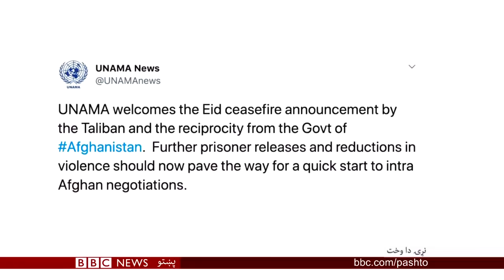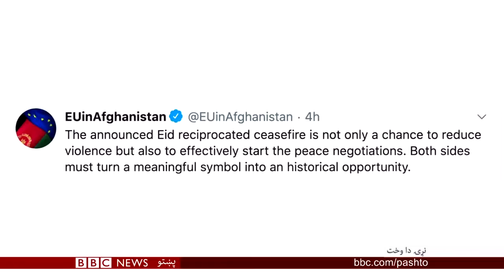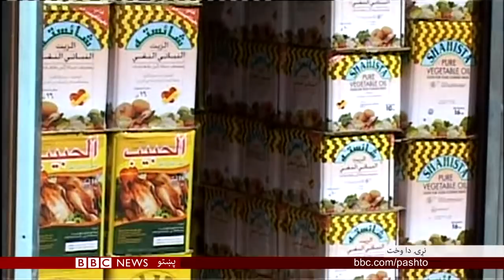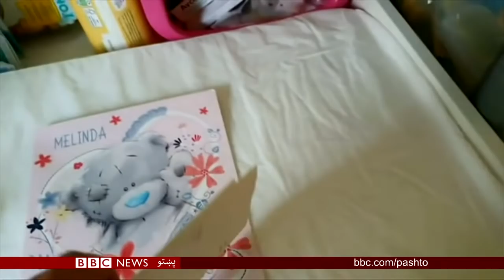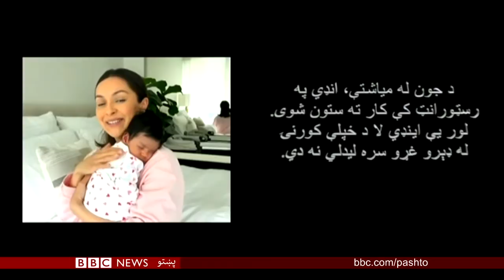'بي بي سي پښتو تلویزیون، نړۍ دا وخت: 'اوربند دې وغځول شي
ملګرو ملتونو د وسله والو طالبانو او افغان حکومت لخوا د لوى اختر لپاره د اعلان شوي اوربند د غځولو غوښتنه کړې ده.

0:00 د بي بي سي پښتو ټلويزيون نړۍ دا وخت
1:35  د اوربند غځېدو غږونه
4:50 لنډ کورني او بهرني خبرونه
6:45 په افغانستان کې بې وزله ډېره شوي
9:03 سږ کال حج ته لږ کسان ځي
11:52  د چمن سپین بولدک لار پرانیستل شوه
14:34  لنډ کورني او بهرني خبرونه
15:28  د چین او امریکا اړیکې
18:42  پر میندوارو ښځو د کورونا ویروس اغېز
22:04 جنوبي کوریا کې د یږانو ازادۍ غږونه